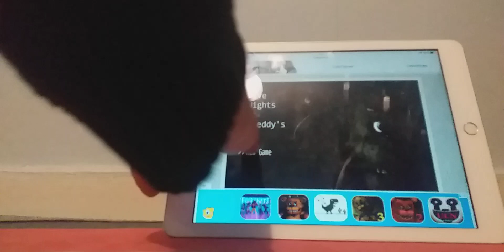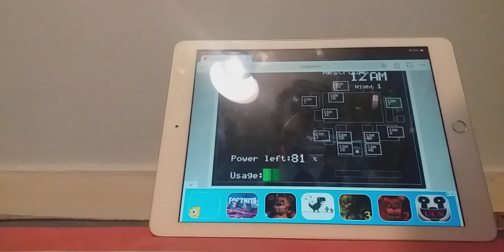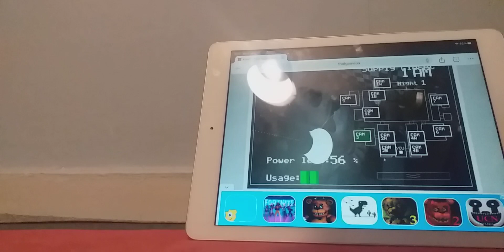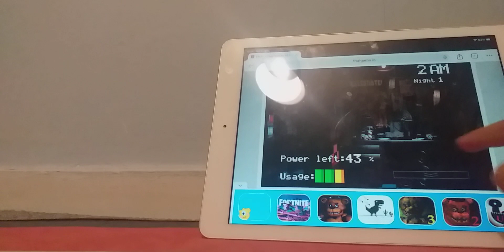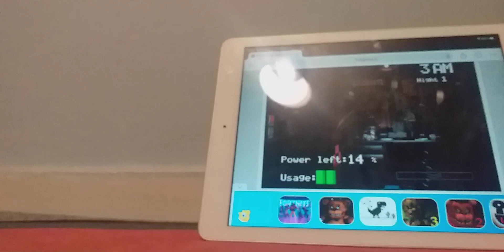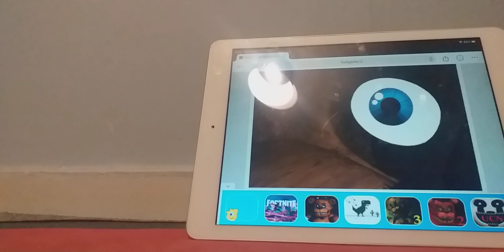rating fnaf games (fnaf 1)